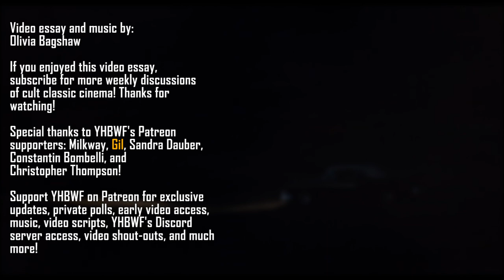Desert Hearts - Challenging The Norms Via Self-Discovery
This week's video essay examines the pioneering Desert Hearts, Donna Deitch's influential lesbian romance which reinforces that it is never too late to live as your truest self. An intimate, beautiful portrayal of love amidst heteronormative expectations, Desert Hearts may not have been too successful on its release, but the film is now considered - understandably - as a classic of LGBTQ+ cinema.